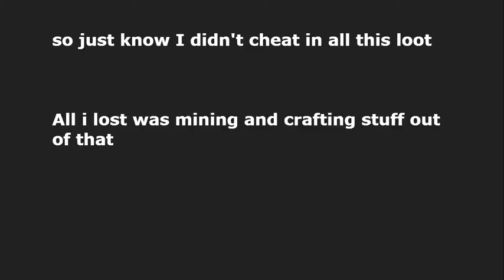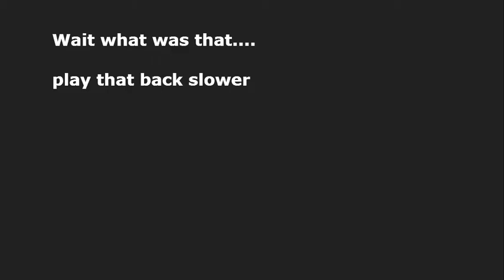I actually do something…… (episode 3 beating terraria with my name as the seed)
I also don't do anything in this one